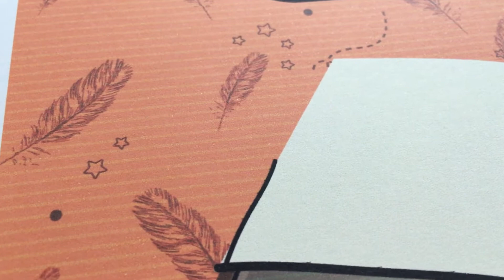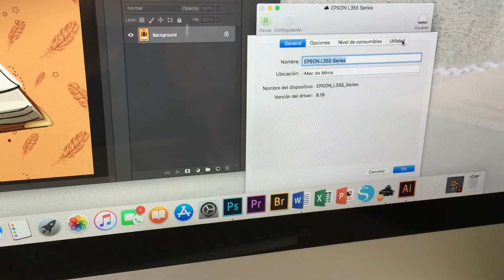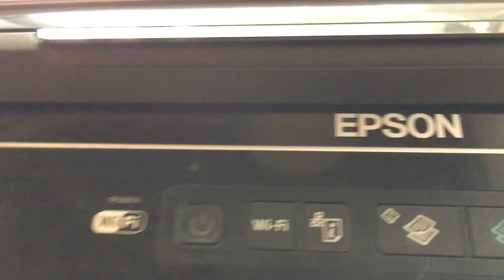Qué hago si mi impresora imprime con rayitas ?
imprimir con rayas es un error de impresión que tiene fácil solución, solo ve el video para saber en dónde solucionar.